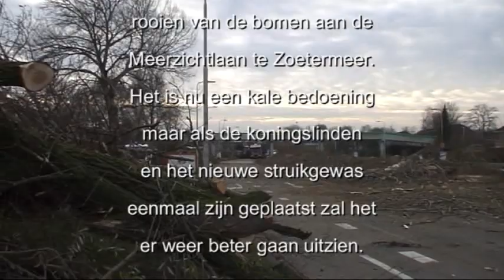2012-12-11. Bomenkap Meerzichtlaan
11- 13 december. Voortgang verwijderen bomen van de Meerzichtlaan tussen Berglaan en Zalkerbos in Zoetermeer | December 11 - 13. Progress removal trees of Meerzichtlaan between Berglaan and Zalkerbos in Zoetermeer.

Dit is de laatste video van deze werkzaamheden. Bijna alle bomen zijn verwijderd | This is the last video of these activities. Almost all trees are removed.